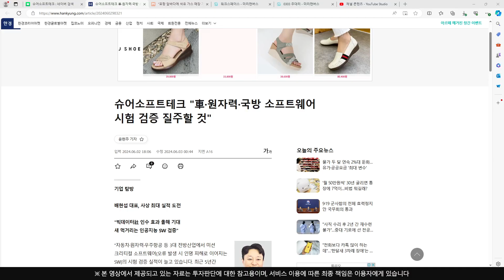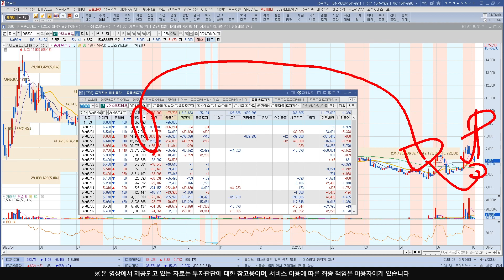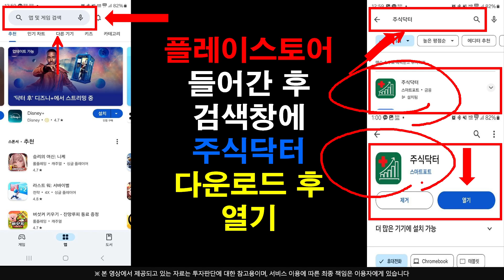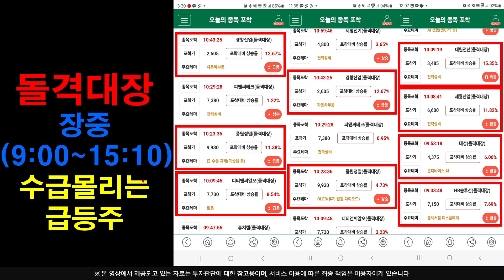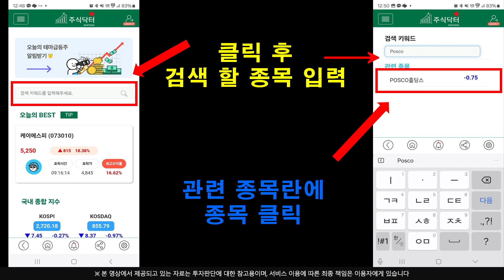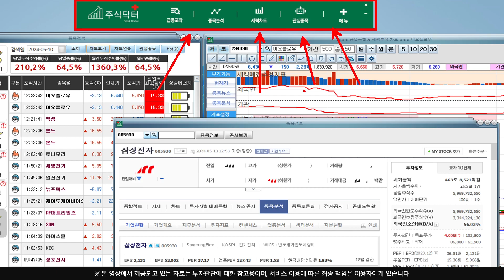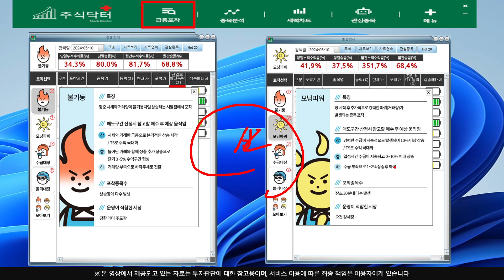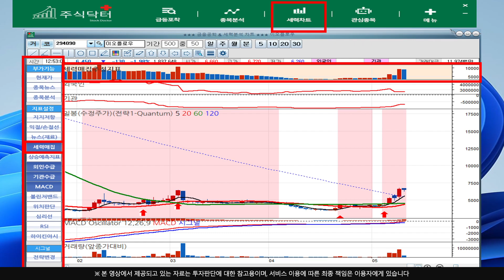[주식]슈어소프트테크 - 주가 분기점 임박했습니다 6월달 모든게 달라지는 타이밍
실시간 구독자소통 카톡방 투자정보 텔레그램